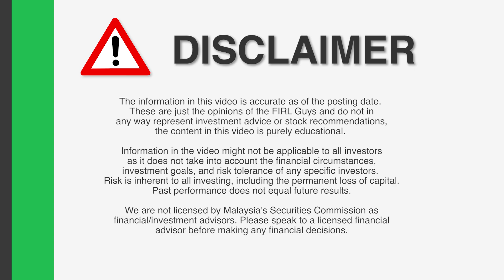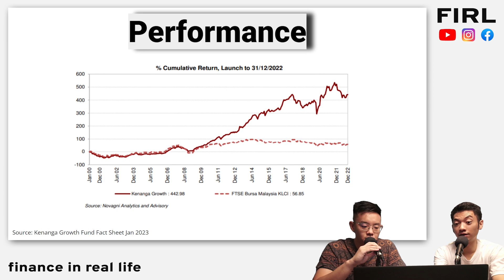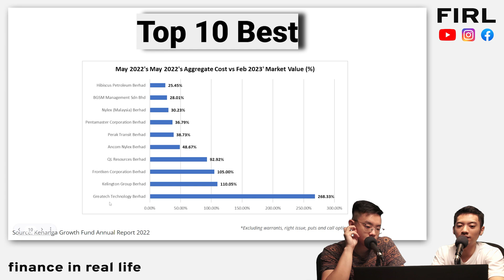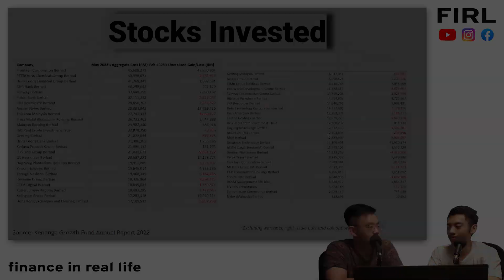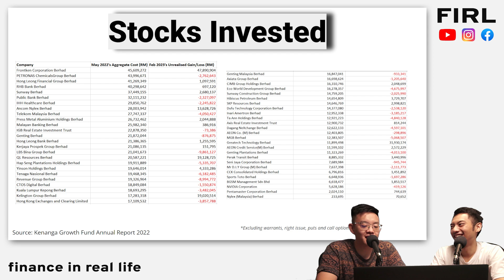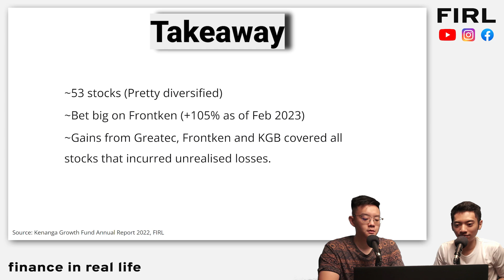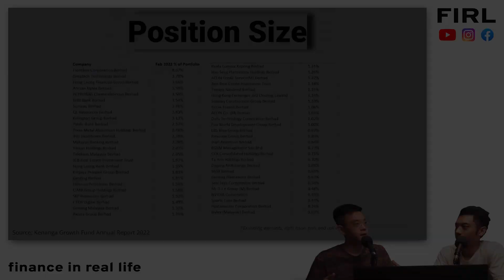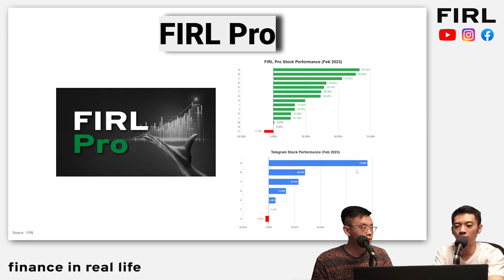Reviewing Kenanga Growth Fund’s amazing performance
In this video, we break down Kenanga Growth Fund's stock portfolio!

Timestamp
00:00 Intro
00:26 Performance
02:41 Allocations
03:50 Stock Portfolio
08:33 Takeaway

SPECIAL FREE TRAINING: How To Profit From 2023 Recession (Event Starts: 23/3)

Individual(s) in the video DO own shares in the aforementioned companies at the point of the video posting.